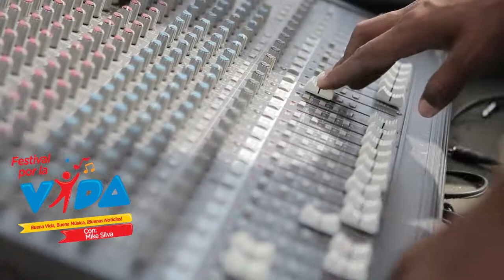Notifest Episode 8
Otra emision mas del Notifest no se lo pueden perder perder .